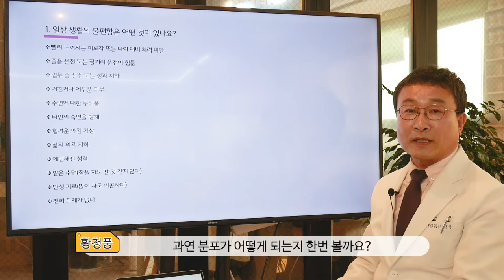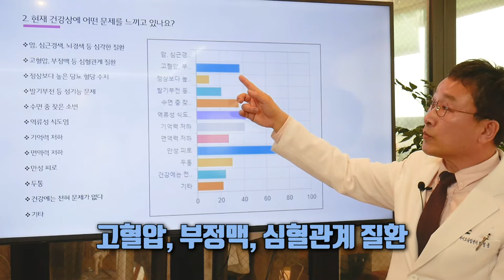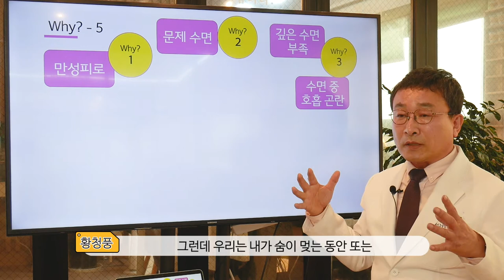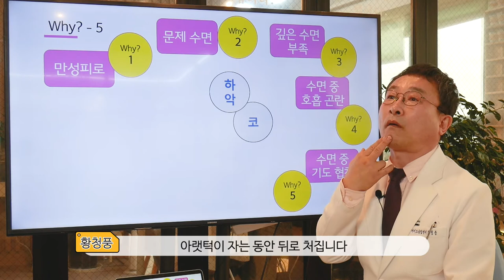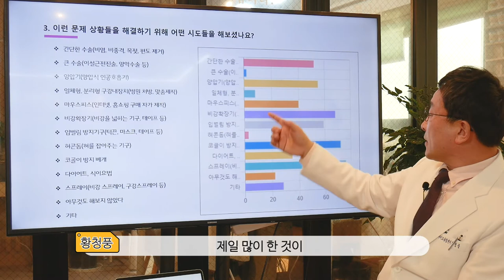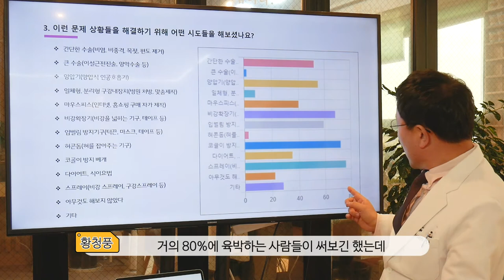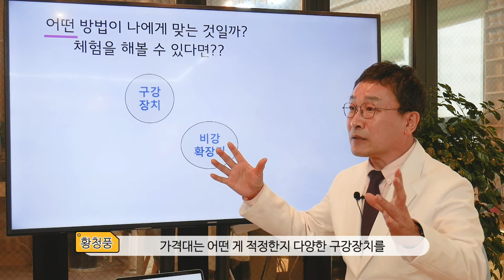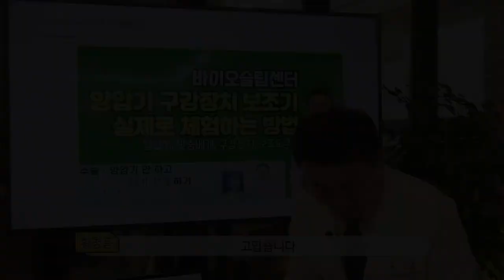코골이 수면무호흡해결을 위한 방법 무엇일까요?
바이오슬립센터로 상담을 신청하신 분들의 분석을 통해서 코골이 수면무호흡때문에 어떤 문제를 호소하고 어떻게 해결 해왔는지 안내하는 영상입니다.
바이오슬립센터 체험신청하러 가기🔻🔻🔻